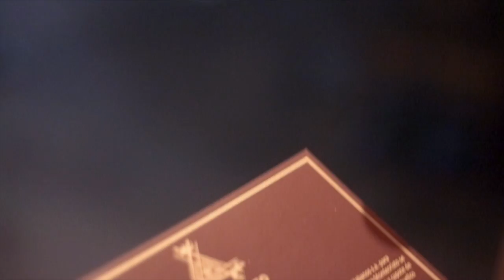Montecristo edición 80 aniversario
¿Ya conoces esta edición de 80 aniversario? Pedro Barcena J. Poinsot, su asesor profesional en puros les comenta al respecto.

Visita nuestra tienda en San Pedro Garza García, Nuevo León:
Río Moctezuma No.248 Local 1 y 2 Entre Río Colorado Y Río Mississippi, Colonia Del Valle, 66220